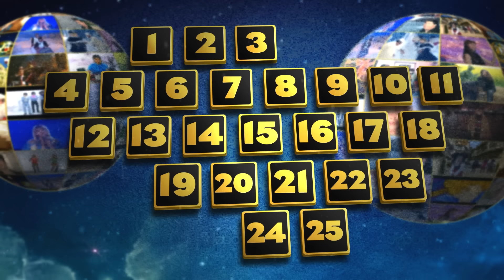Le calendrier de l'Avent 2016 du Club Dorothée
Du 1er au 25 décembre 2016, retrouvez chaque jours à 18H00 une vidéo sur votre chaîne YouTube préférée "Génération Club Do". Il suffit de cliquer sur le chiffre du jour pour accéder à la vidéo ;)

* Vendredi 02 décembre : "Folle de vous" live par Dorothée